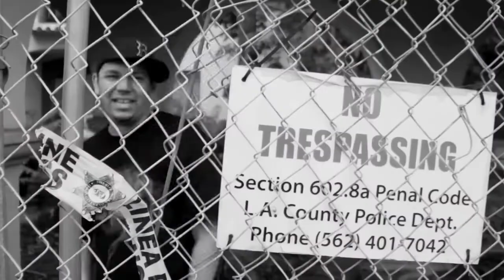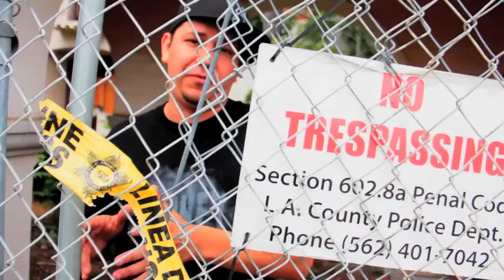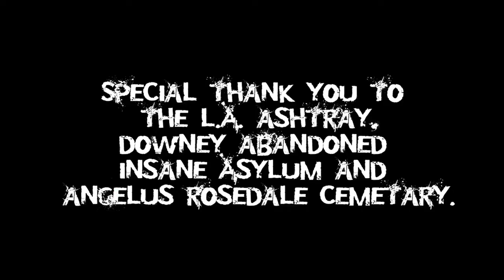Acid Reign Ft. Gebo / EQ "Raw Suey" RIP Gajah